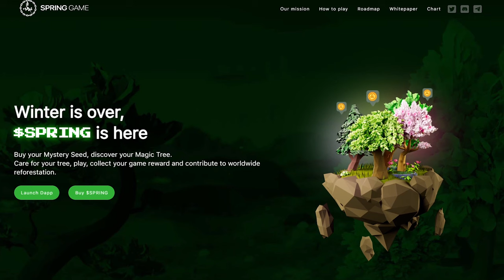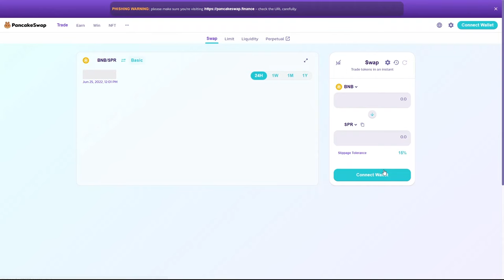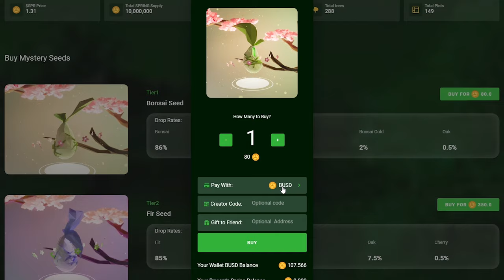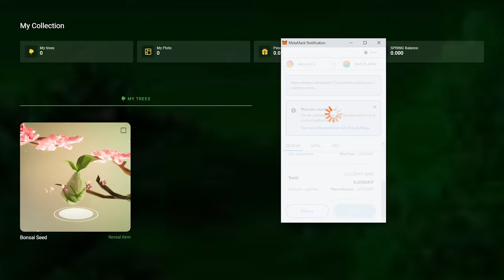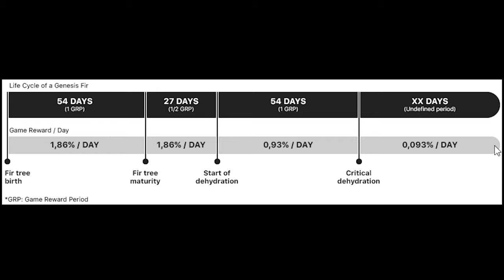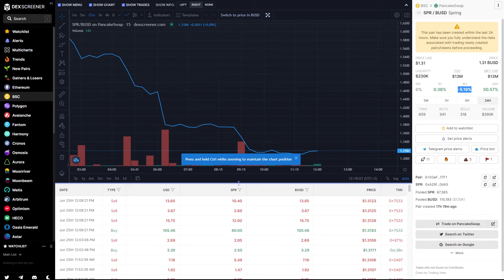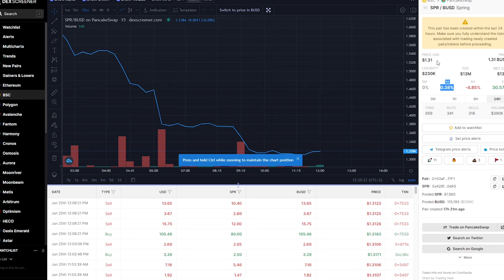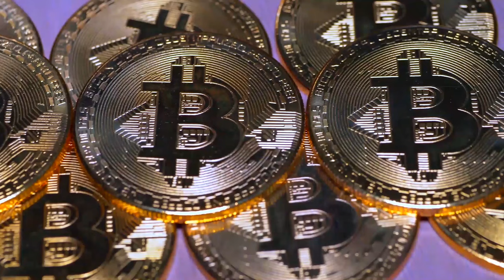SPRING GAME 🍀💲 BIS ZU 3,5% DAILY ROI 💲💲 SPRING GAME 🍀💲 GameFi 🎮💲 PLAY-TO-EARN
Spring Game 💲🍀💲 Ein erfrischendes GameFi Projekt!

Spring Game / Spring Node

Spring Game ist ein innovatives GameFi-Protokoll und ein Fork von Polar Finance,